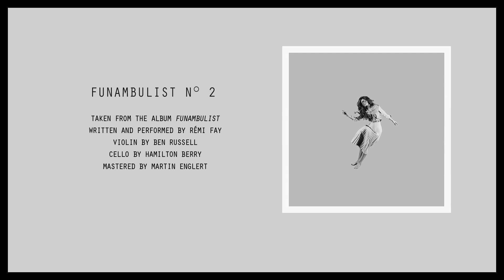Rémi Fay - Funambulist No2 (Official Audio) ft. Ben Russell & Hamilton Berry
I'm a french composer & I'm glad you've found me :)